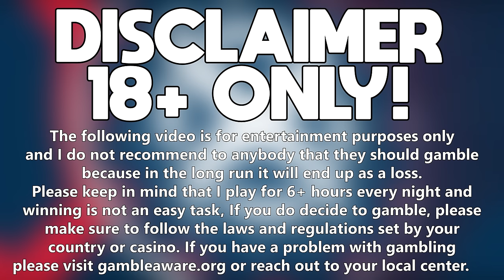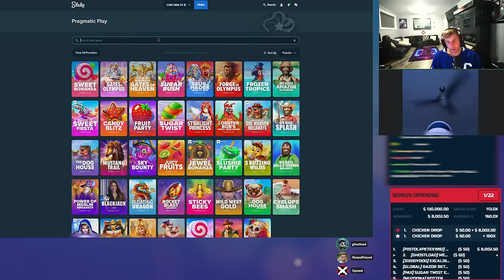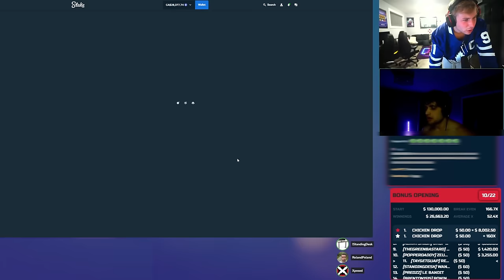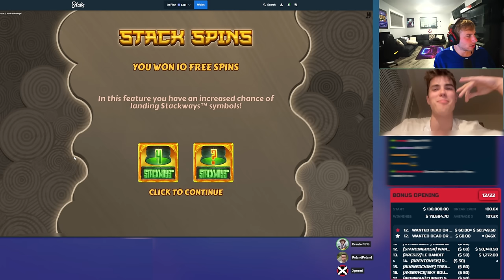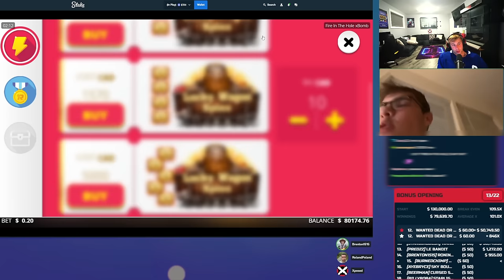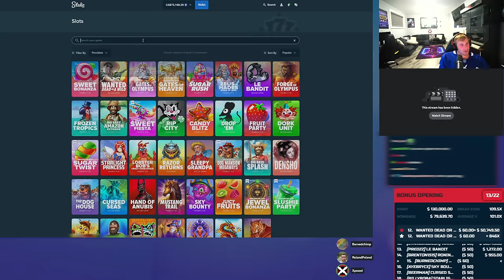I Gave a Viewer a Free $5,000 Bonus Buy and this happened...